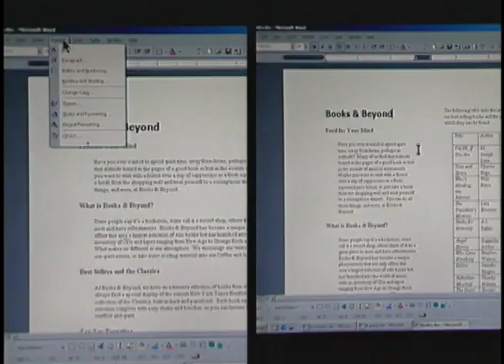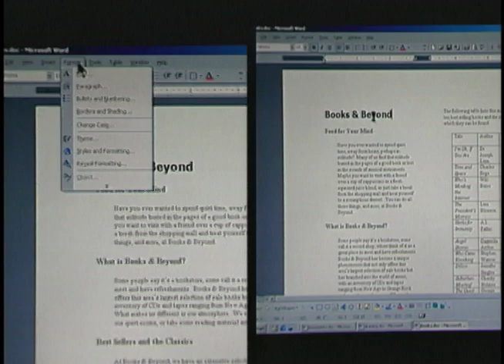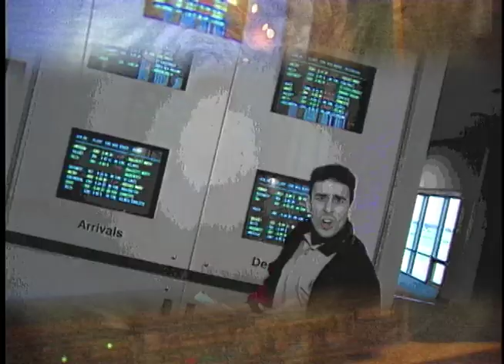AV Training Videos